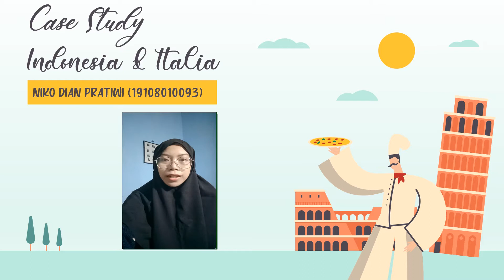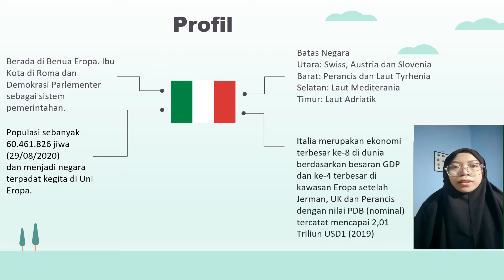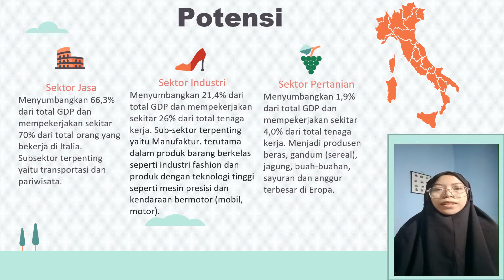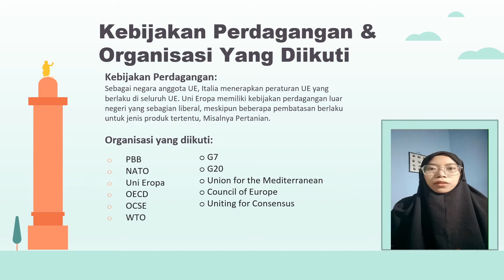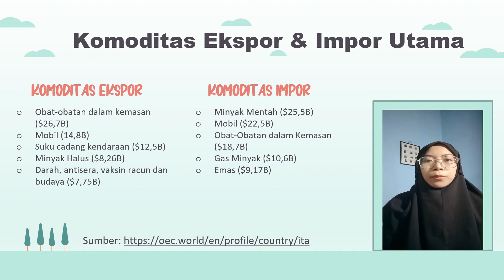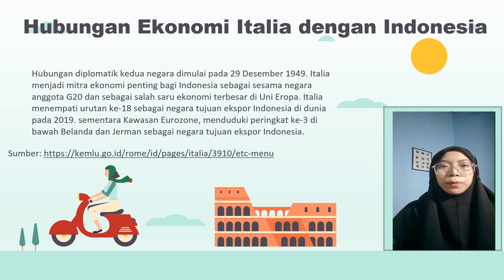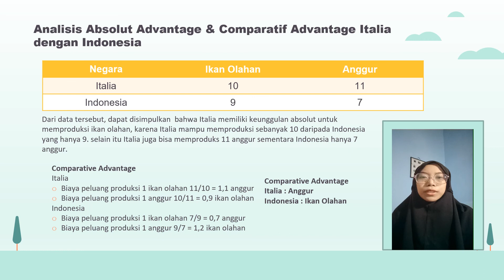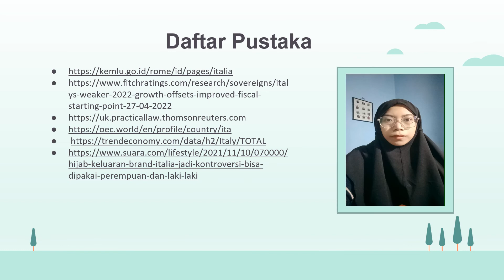Hubungan Ekonomi Internasional Indonesia - Italia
Video ini ditujukan guna memenuhi tugas individu mata kuliah Ekonomi Internasional.

Nama : Niko Dian Pratiwi
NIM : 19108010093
Kelas : Ekonomi Internasional B
Prodi : Ekonomi Syariah
UIN Sunan Kalijaga Yogyakarta